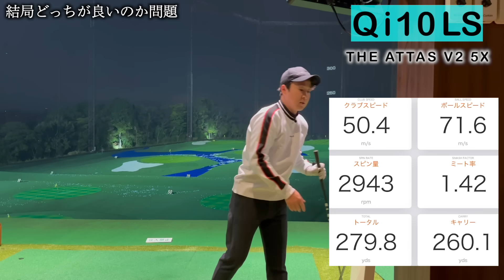結論が出たはずだったのに…。迷える男のドライバー試打会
菅原大地オンラインサロン
Daichiゴルフ応援団
オンラインスクールも人数限定で開催中

【DaichiゴルフTVチャンネルスポンサー企業様】
・株式会社　三輝 東京都大田区
・寒川デンタルクリニック 神奈川県横浜市
・エムテックシステムズ 株式会社 東京都千代田区
・関東宝シール工業 有限会社 神奈川県相模原市

【出版書籍情報】
『最大効率スイング』を学べる本

ウェア提供
【VIVA HEART】ビバハート